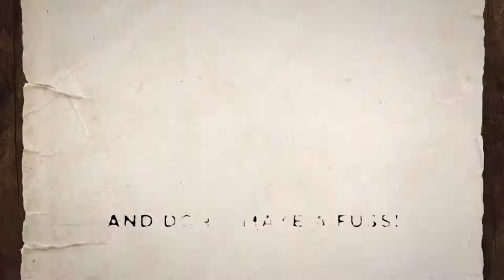Felix the Reaper - Gameplay trailer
Felix The Reaper é uma comédia romântica e um jogo de puzzles no qual os jogadores, que controlam o simpático reaper Felix, terão de alterar eventos mundanos para matar humanos. chega a 17 de outubro à PS4, Xbox One, Switch e PC via Steam.